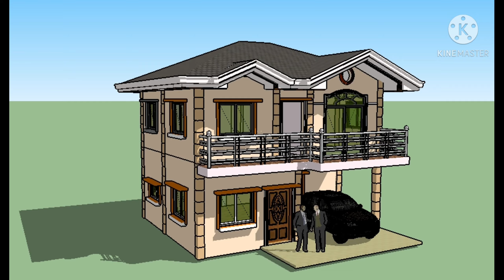2 story house katas korea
#2 story house construction
001house vlog
katas ng korea house